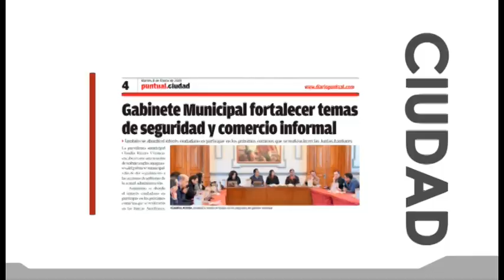Reforma al outsourcing va a pegar en todos lados: Barbosa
Luis Miguel Barbosa, gobernador de Puebla, dijo que la reforma al outsourcing va a pegar en todos lados, porque quienes estén en esta figura se verán obligados a contratar a las personas para tener responsabilidades con las personas.
Recordó que esta práctica de libre contratación se inició en los tiempos del sexenio de Felipe Calderón, fue planteado como una condición de inversiones y con el paso del tiempo no las hubo.